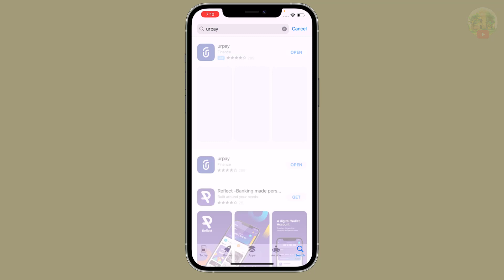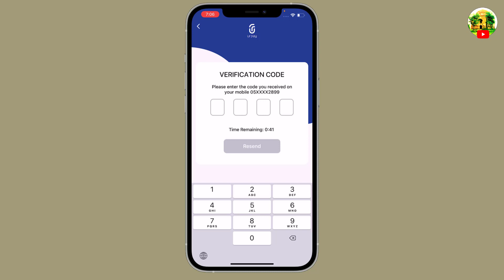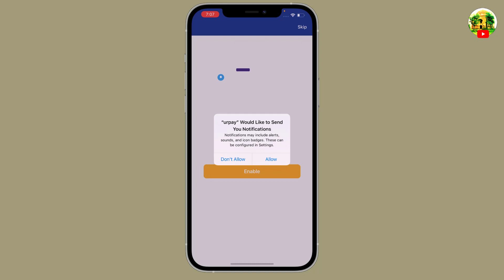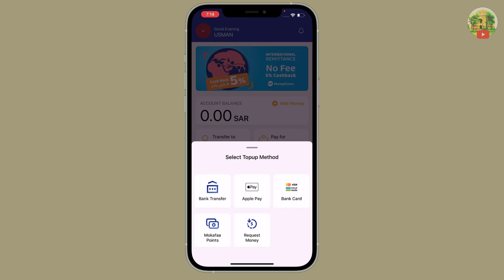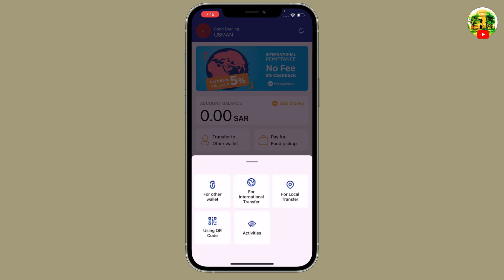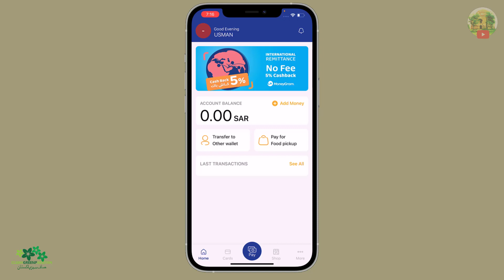How to register Alrajhi Urpay Account | Bank Al Rajhi urpay Wallet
Bank alrajh introduce new wallet "urpay"